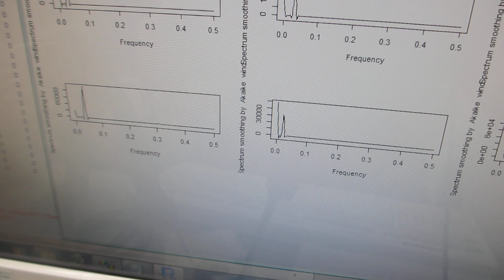メガヘルツの超音波発振による、表面検査実験（超音波システム研究所）